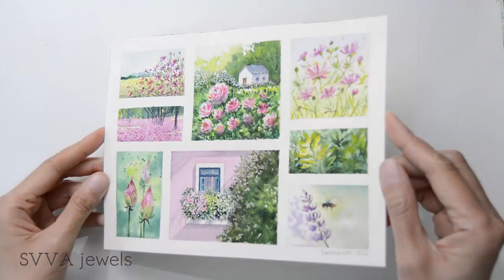8 Watercolor Spring Summer Flowers & Plants - Tiny & Mini Paintings in One Go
1. Cosmos field 2. Rose garden - a little house 3. Pink flower field 4. Lotus buds 5. A flowery city balcony and a tree 6. Cosmos flowers 7. Leaves 8. Lavenders and a bee

Featuring watercolor techniques such as:
- Loose watercolor
- Negative painting
- Spattering or splattering
- Watercolor without masking liquid
- Glazing
- White gouache

Supplies:

Watercolor
- I'm using an array of brands from Daniel Smith, Schmincke, Aquarius, Kissho Gansai and White Nights.
- White acrylic gouache, Turner - Note: my gouache got stuck in its tube lol so to finish the tiniest white flowers (Painting 2, 5) after peeling the tape, I also used a white permanent marker, fine tip.

Watercolor brush: My main brush is Round nr 8 pointy tip, the others are for example larger brushes to apply water

Paper
- 300g cold pressed Saunders Waterford

"Flowers - Spring & Summer Collection" Design, video, content © SVVA jewels by Astari G Swatantri. Use for personal non-commercial non-professional purpose only.
Please mention 'Astari G Swatantri - SVVA Jewels Youtube Channel' when you've followed my video, thank you!

"Cylinder Two" by Chris Zabriskie